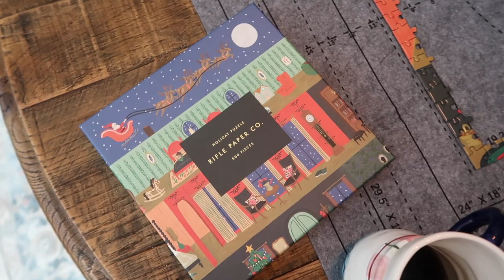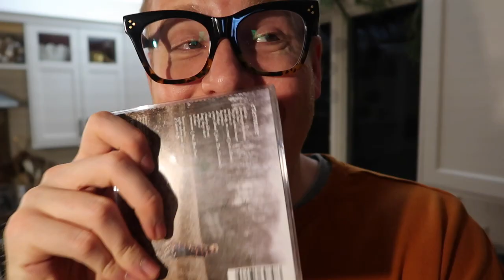Vlogmas 2020: Day 20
Puzzle Trays
Puzzle Mat
Rifle Paper Co. Puzzle: SOLD OUT EVERYWHERE